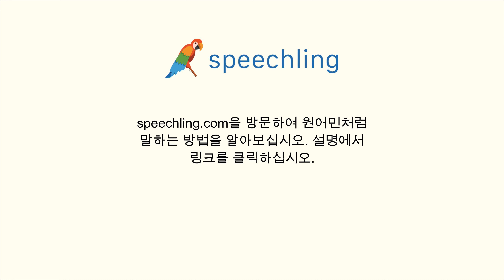독일어로 "집이 참 좋군요." 말하는 법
남자 목소리 :
Dein Haus ist sehr schön.

남성 음성 번역 :
집이 참 좋군요.

여성 음성 번역 :
집이 참 좋군요.